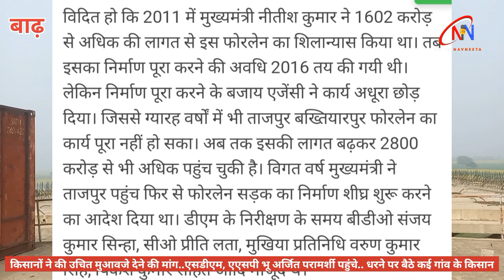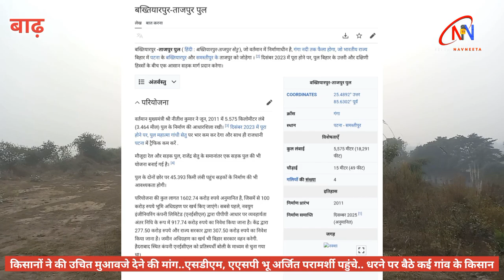2011 से निर्माणाधीन ताजपुर करजान पथ का निर्माण कार्य शुरू, लेकिन किसानों ने उचित मुआवजे को लेकर दिया